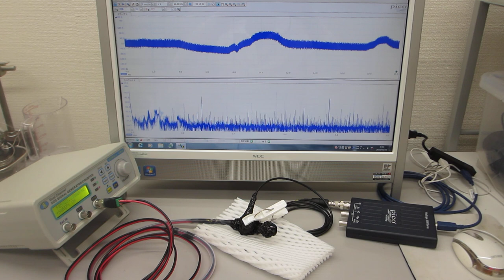超音波発振制御プローブの伝搬特性テスト（超音波システム研究所）